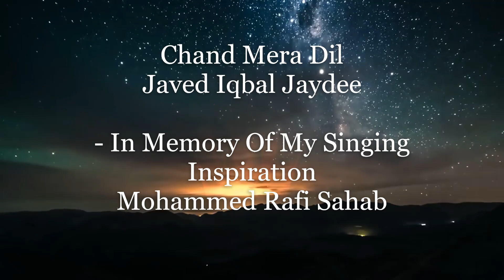CHAND MERA DIL -MOHAMMED RAFI TRIBUTE -JAVED IQBAL JAYDEE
Chand Mera Dil Originally Sung By The One And Only Mohammed Rafi Sahib. This Tribute To The Great  Legend Must Be One Of The Best Ever On YouTube. Sung By the BBC Award Winner Javed Iqbal Jaydee born in mirpur azad kashmir-- An Emotional Heart Touching Voice And A Dramatic Video.